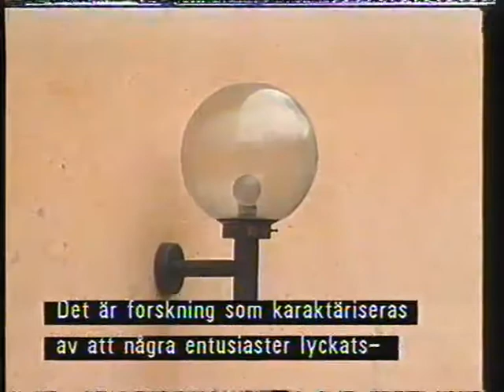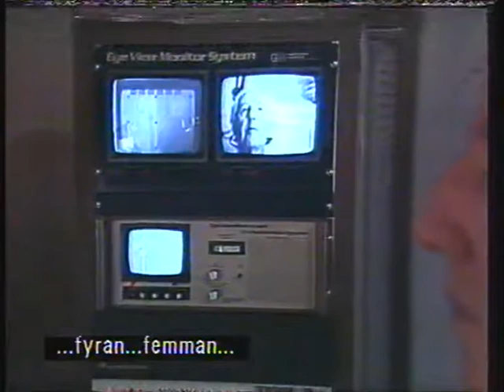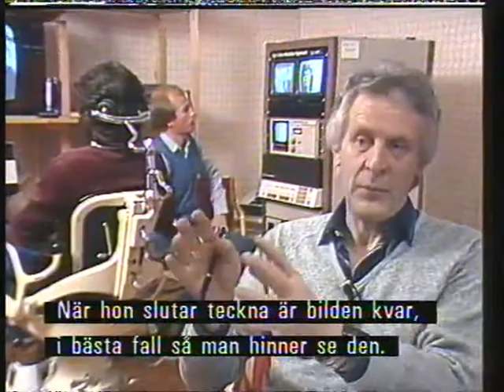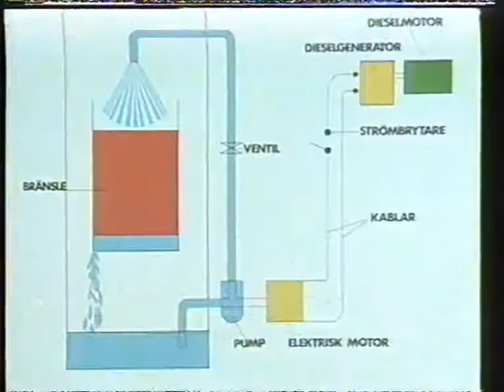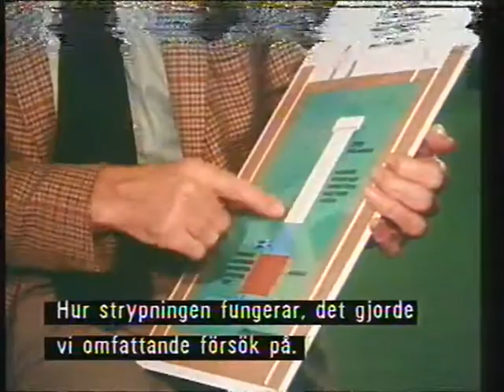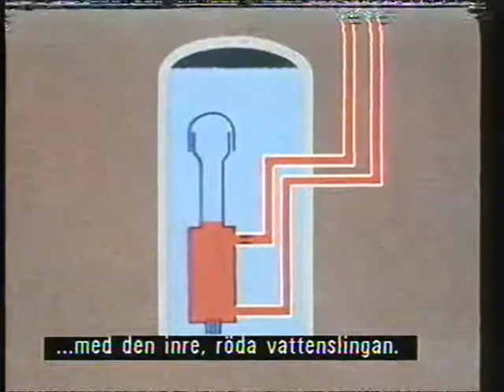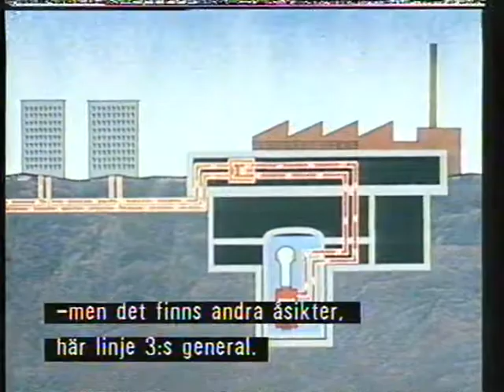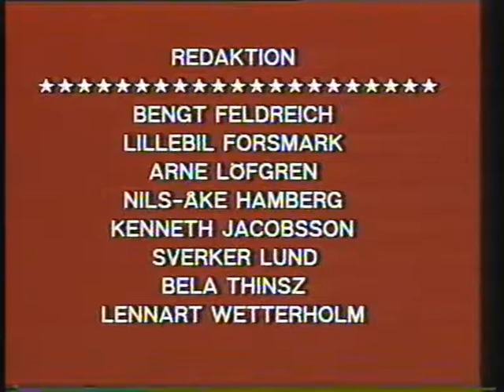Populärvetenskap - Ögat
Populärvetenskap om ögat och atomvärmeverk
Från 1982

Med Bengt Feldreich